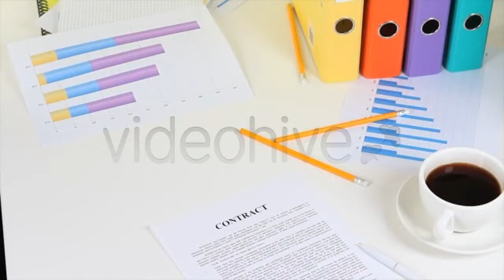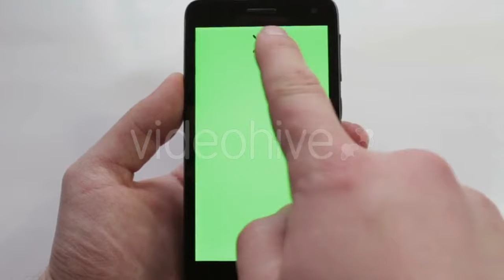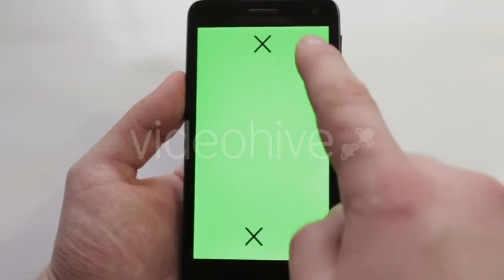Shooting Birds Eye. Flying Drone Slowly Flying - (buildings) | Stock Footage Mega Pack +40 items